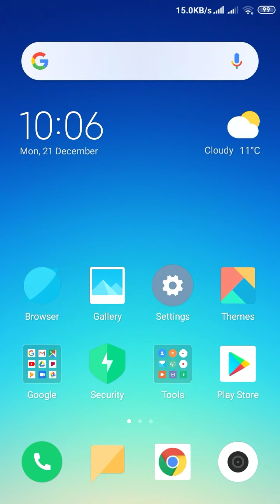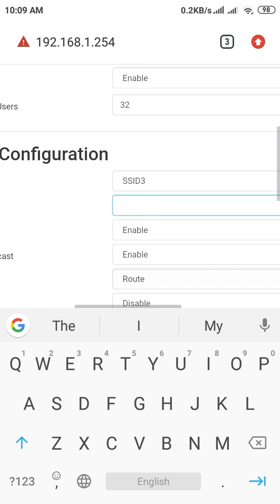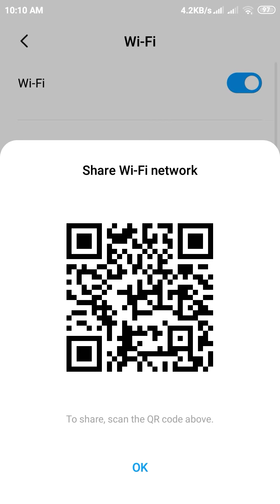एक राउटर से 4 wi fi network कईसे बनाए how to make 4 WiFi networks from one router how to router setu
Hi friends
Welcome to many types video

How to make 4 WiFi networks from one router
How to make 4 WiFi networks from one routerHow to make 4 WiFi networks from one router

एक राउटर से 4 wi fi network कईसे बनाए